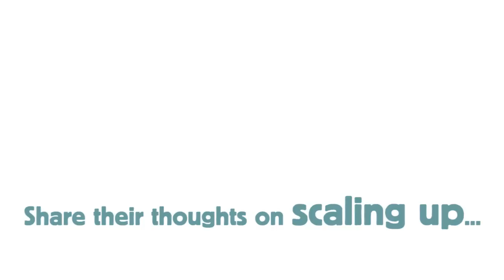Big Venture Conversations : Daniel Snell & Simon McNeill Ritchie : Investment & Scaling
Big Venture Challenge winners, Daniel Snell and Simon McNeill Ritchie, tell us about the challenges they face in their journey to source investment and scale their social ventures.